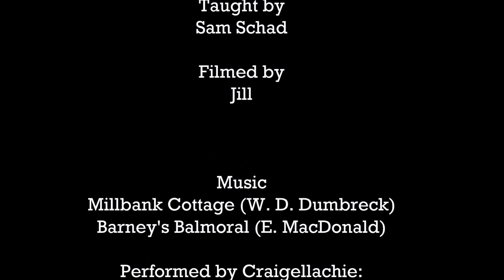Radcliffe Square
A Scottish Country Dance performed by the Oxford University Scottish Dance Society. From RSCDS Oxfordshire Branch - The Oxford Silver Jubilee Book of Dances, (1993, Oxfordshire branch of the Royal Scottish Country Dance Society) and Oxford Connections. Dance devised by Todd Pierce.

Millbank Cottage (W. D. Dumbreck)
Barney's Balmoral (E. MacDonald)

Performed by The Craigellachie Band